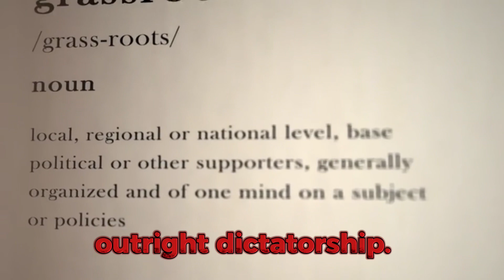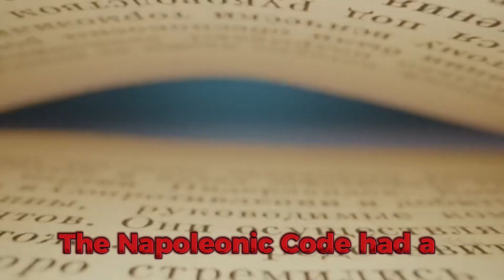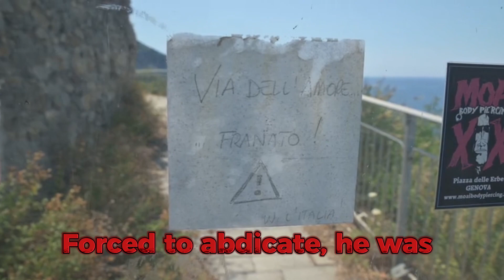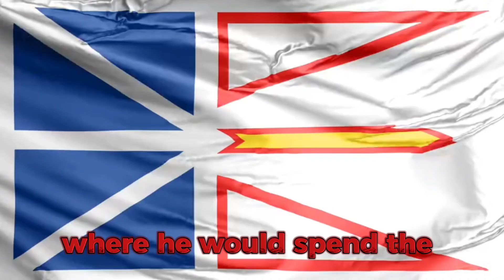Napoleon Bonaparte. Rise,Reign and Fall.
Love or hate him he made our current legal system what it is today.